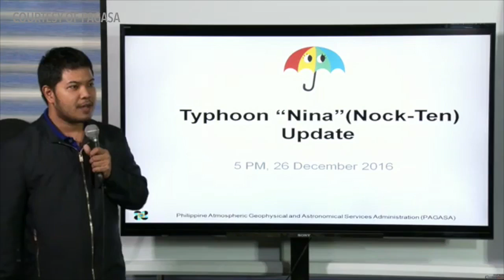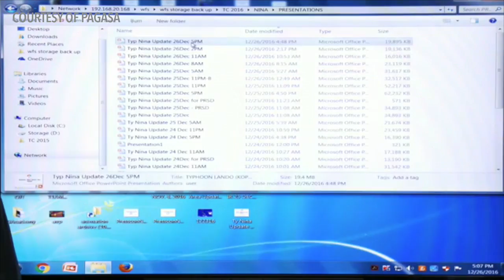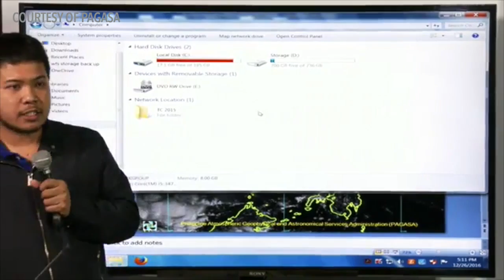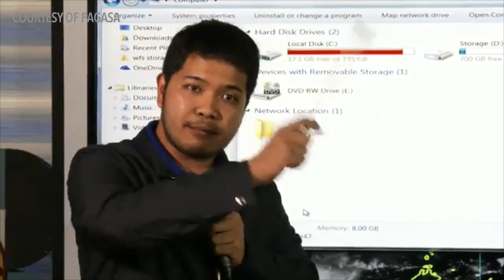'Worst over': Good weather seen as Nina exits landmass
More videos on Rappler Follow Rappler for the latest news in the Philippines and across the globe. State weather bureau PAGASA said the "worst is over" for the country as Typhoon Nina (Nock-ten) has already exited landmass and is now over the West Philippine Sea. Full story